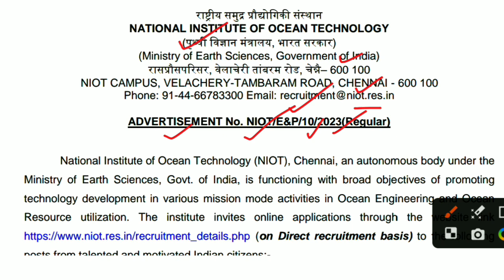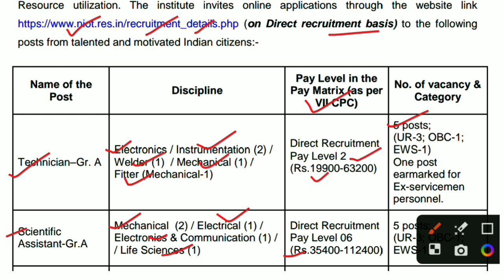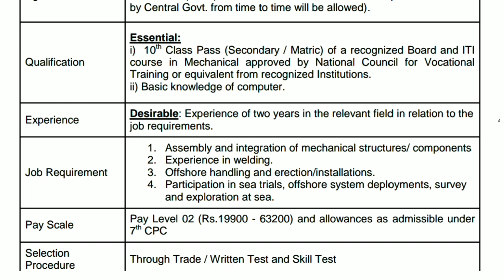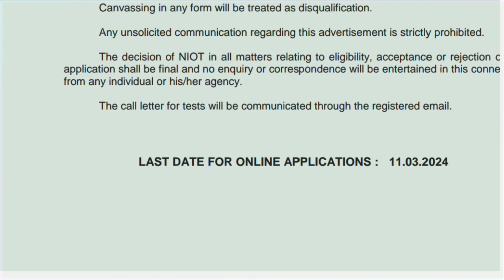job information, iti job vacancy 2024, niot recruitment 2024, iti & diploma job, full information.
NIOT RECRUITMENT 2024 / ITI & DIPLOMA / PERMANENT JOB / JOB VACANCY 2024 / ITI NEW VACNCY 2024, INFO

diploma new vacancy 2024
niot recruitment 2024
niot recruitment 2024 apply online
national institute of ocean technology
national institute of ocean technology recruitment
national institute of ocean technology chennai
niot vacancy 2024 in hindi
niot vacancy
niot chennai
niot new vacancy update
niot recruitment